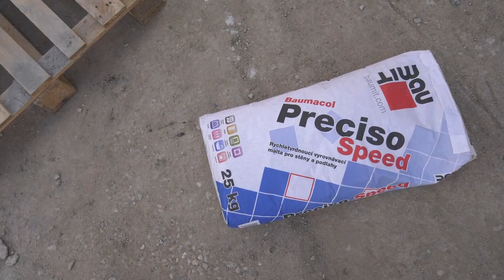Baumit - hydroizolace sprchového koutu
Jakákoliv stavební realizace v oblasti obkladů a dlažeb např. v koupelnách, předpokládá zcela precizní přípravu podkladu zejména z pohledu odolnosti proti pronikání vlhkosti do skladby. Právě držící se vlhkost v konstrukci má v průběhu let za následek velmi často destrukční činnost, vyžadující nákladné opravy. Ve spolupráci se Svepomocí.cz jsme pro vás připravili ukázku jednotlivých kroků v hydroizolaci sprchového koutu a dalších částí koupelny.

BAUMIT - FASÁDY, OMÍTKY, POTĚRY
Umožňujeme svým partnerům budovat zdravé, energeticky úsporné a krásné domovy
pro udržitelnou budoucnost.